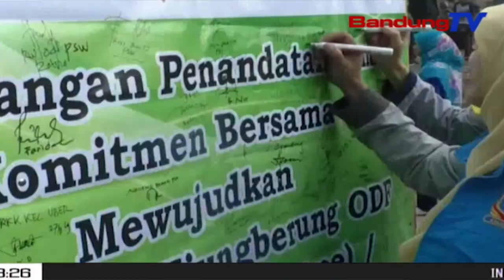Beresih Bandung Jilid Dua, Pemkot Bandung Targetkan 100% ODF | SBR | BANDUNGTV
SBR | BANDUNGTV | NIKEN PRATIWI | Menyambut Hari Jadike Dua Ratus Embilan Kota Bandung,Pemerintah Kota Bandung Melalui Forum Bandung Sehat,Menggelar Kegiatan Beresih Bandung Jilid Dua, Secara Serentak Di Seluruh Kecamatan Se Kota Bandung,Minggu Pagi. Dalam Kegiatan Beresih Bandung Jilid Dua Ini,Mengkampanyekan Bandung 100 Persen Bebas Open Defecation Free Atau Buang Air Besar Sembarangan.